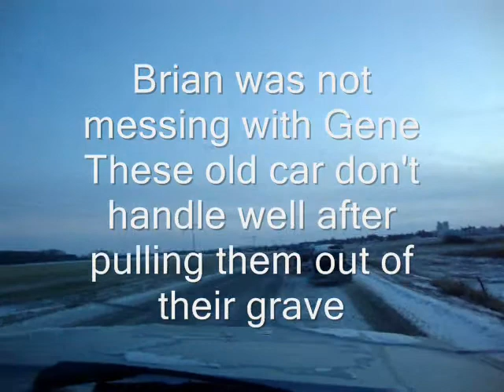Saving a old 53 Ford Car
Would have been easier if we didn't have to look for old dynamite first